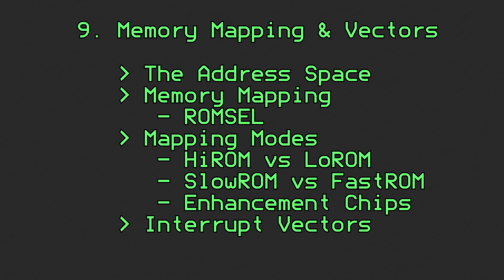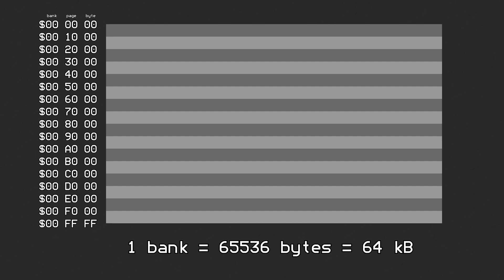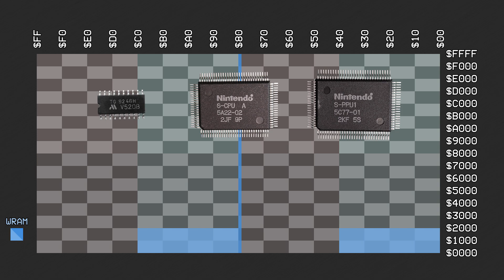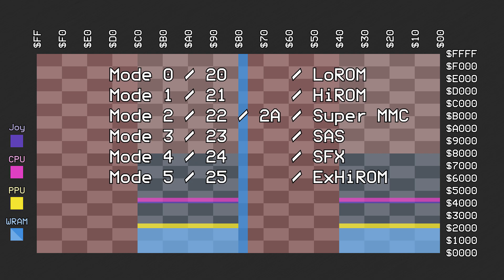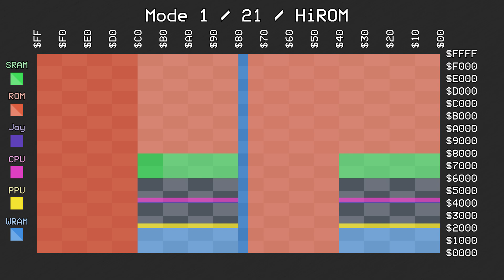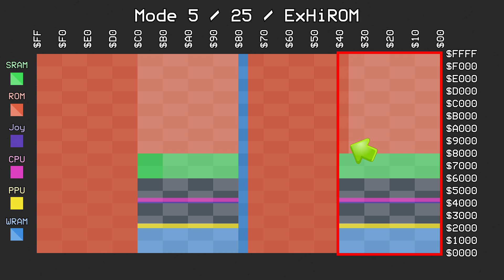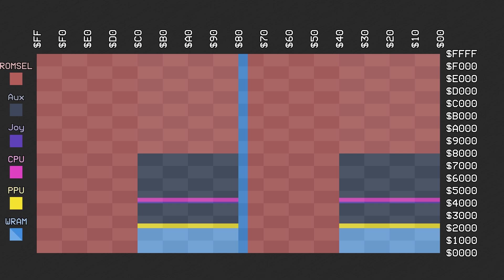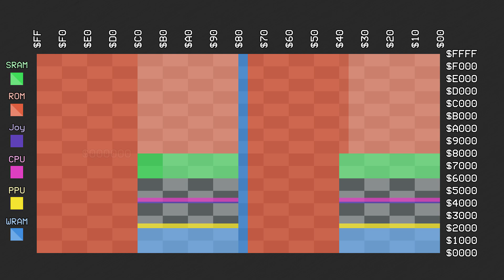Memory Mapping - Super Nintendo Entertainment System Features Pt. 09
How does the SNES's CPU know how to interact with all the different types of memory available? It's all explained right here.